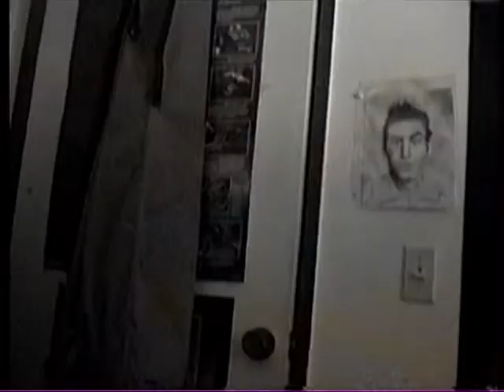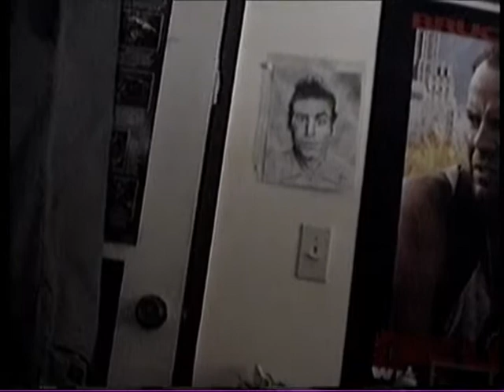"That Crappy Day" - 1996